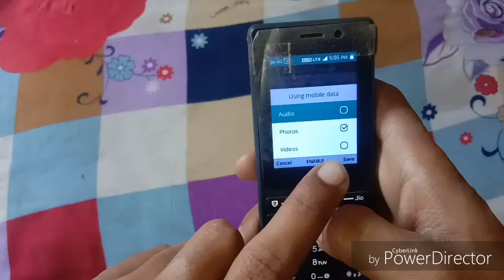How to save whatsapp photos in gallery in Jio phone || Jio phone me whatsapp photos gallery me save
is video me maine btaya h ki How to save whatsapp photos in gallery in Jio phone || Jio phone me whatsapp photos gallery me save kaise kre
aur jio phone me whatsapp kaise chalaye